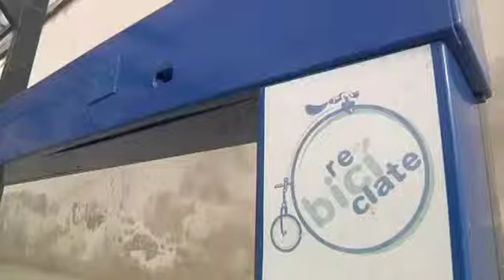La difícil tarea de ser ciudadano en Lugo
Un mes después de ser aprobada en pleno la nueva ordenanza de Tráfico de Lugo sigue trayendo de cabeza a los ciudadanos. Es ilegal andar por la acera de la izquierda en el sentido de la marcha, andar en bici por aceras y zona peatonal o encadenarlas a una farola o un banco en plena calle. Las sanciones para quienes las incumplan oscilarán entre los 80 y los 500 euros.